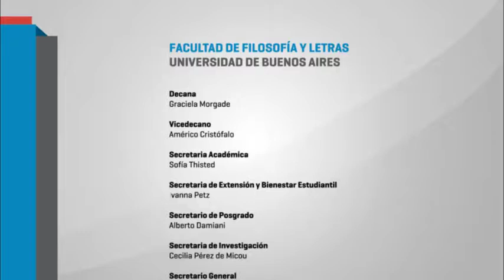Jornada "La historieta argentina en Filo" ~ Volumen II - Cierre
Cierre. ¿Cómo funciona el humor? Los casos Parés, Sala y Riskin. Participan: Diego Parés, Iván Riskin y Gustavo Sala. Coordina: Cristian Palacios.